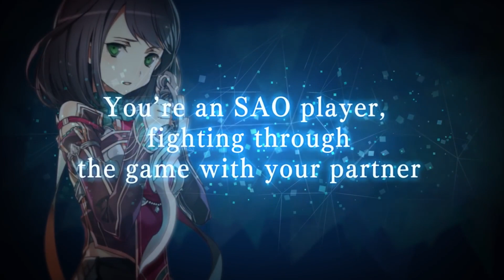Sword Art Online: Integral Factor - Global English version trailer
Game video for Sword Art Online: Integral Factor.